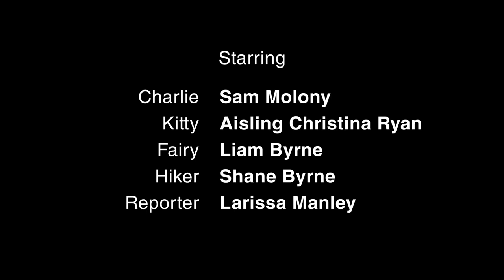Seantír (Irish short horror film)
Two hikers make a gruesome discovery as an ancient Celtic force rises in the 21st century.

Directed by Eamonn Byrne

Written by Eamonn Byrne & Liam Byrne

Cast:
Charlie. Sam Molony
Kitty. Aisling Christina Ryan
Fairy. Liam Byrne
Hiker. Shane Byrne
Reporter. Larissa Manley

"Haunted by Dark Spirits" by High Street Music

"Black Snow" by Mocha Music

"Red Evil" by Mocha Music